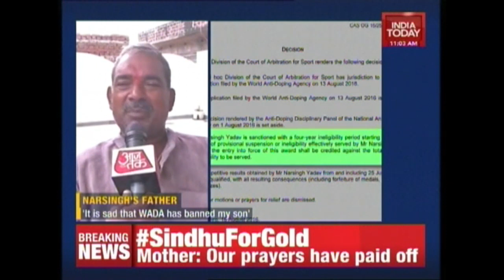I Am Devasted At The Decision Of CAS : Narsingh Yadav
Indian wrestler, Narsingh Yadav has been banned for 4 years by CAS, followed by an appeal by WADA against his exoneration. He will not be able to participate in the Rio Olympics. He was scheduled to start his campaign in freestyle wrestling today.